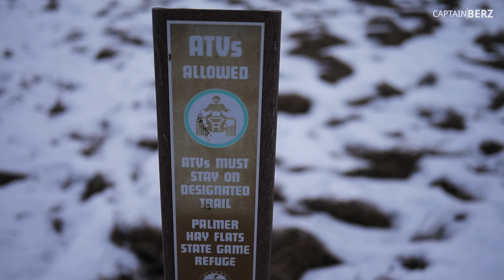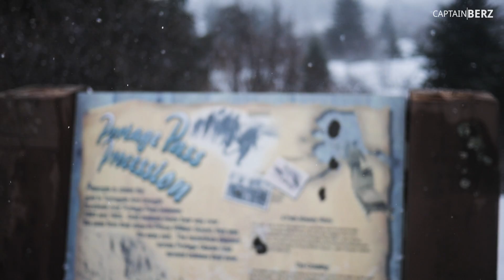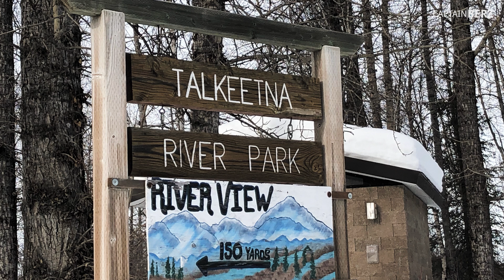Alaska Winter Vacation VLOG (Byron Glacier, Snowmobiling, Alyeska, Talkeetna, Bodenburg Butte)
Our Alaska Winter Vacation VLOG (Byron Glacier, Snowmobiling, Talkeetna, Bodenburg Butte, Denali, Chugach Mountains). We did a lot on our Alaska Vacation and we visited Byron Glacier, Snowmobiling, Talkeetna, Bodenburg Butte, Denali, Chugach Mountains). We went through a snowstorm on our way to Byron Glacier, which the road to it was closed, but we parked and went back anyhow. It was super windy at Byron Glacier and a snowstorm. So we only got one mile back. Below is what we did!

Day 1:
- Flew Alaska Airlines into Anchorage, Alaska. Arrived in Wasilla at 3AM.
- Hiked the Bodenburg Butte Trail. Super icy, but worth it!
- Hit the Carr's grocery store for supplies for the week

Day 2:
- Went to Talkeetna and viewed Denali. Very cloudy though.
- Ate at Denali Brew Pub. Had Reindeer Meatloaf!
- Hiked the Palmer Hay Flats

Day 3: Drove to Byron Glacier, which the road was closed. But we parked and went back a mile anyhow. It was a snowstorm, very windy and snowy as you could see. Very bad audio due to the wind and weather conditions.

Day 4:
- Drove to Girdwood and snowmobiled through Glacier City Snowmobile Tours. Very much worth the money. We had signed up for a glacier tour, but it was cancelled due to weather. So we did the scenic tour and it was a blast, We had an awesome guide.

- Checked into Alyeska Resort

Day 5:
- Did a few hours of snowshoeing around Alyeska Resort
- Went to Seven Glacier Restaurant. Which was AMAZING!

Day 6:
- Flew out of Anchorage at 3PM, arrived back in Baltimore at 10AM next day.

THINGS WORN ON THE TRIP:
Men's Arctyrx Beta AR Jacket:

Women's Arctyrx Beta AR Jacket:

Men's Eddie Bauer Guide Pro Pants:

Women's Eddie Bauer Guide Pro Pants:

Men' SmartWool Midweight Wool 250 Bottom:

Women's Icebreaker Wool 250 Vertex Bottom:

Men's Icebreaker Oasis Wool 200 Midweight 1/4 Zip Top:

Women's Colmbia Omni-Heat Baselayer 1/4 Zip Top:

Men's Arc'teryx Adahy Hoody:

Women's Salomon X Ultra 3 Mid GTX W Hiking Boot

Men's Salomon Quest 4D 3 GTX Backpacking Boots:

SmartWool PhD Outdoor Mountaineer Socks:

Carhartt Men's Arctic Wool Boot Crew Socks

Smartwool Women's Hidden Trail Crew Socks:

Smartwool Unisex Hiking Liner 3-Pair Pack:

Icebreaker Merino Men's Snow Light Liner OTC Socks:

Icebreaker Merino Men's Descender Fleece Long Sleeve Zip:

The North Face Men's Thermoball Vest:

Eddie Bauer Men's Powder Search 2.0 Insulated Pants:

Eddie Bauer Women's Powder Search 2.0 Insulated Pant:

Swany Mens X-Change Ski and Boarding Insulated Mitt:

Swany Womens X-Change Ski and Boarding Insulated Mitt:

Coal Mens Lambswool Rowan Beanie:

SmartWool Men's Merino 150 Pattern Boxer Brief:

IceBreaker Flexi Chute Wool Neck Warmer:

Icebreaker Merino Men's Lodge Long Sleeve Flannel:

Songs Used In VLOG:
Joakim Karud - Lets Go Surfing (Vlog Music For YouTube)
DJ Quads - TBT (Vlog Music No Copyright Background Songs)